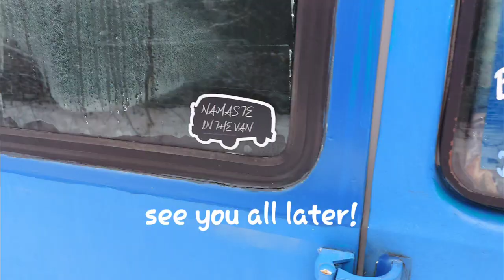Living in my Big Big Blue van: ice and snow are starting to thaw. s4e6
Finally the cold grip is letting go!

Amazon wish list:
Boho Blue Van

If you would like help me build my channel you can do so by subscribing, and to get notifications whenever I upload a video, click the bell beside the subscribe button and hit all. Thank you ever so much. Your awesome!